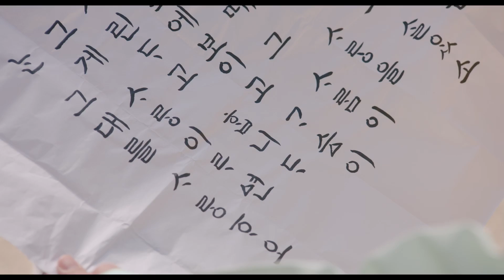│류선비의 혼례식 │이세진,강인수,장의수 주연│30초 예고편 공개 💕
💕 웹드라마 [류선비의 혼례식]

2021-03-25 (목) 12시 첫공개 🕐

이세진, 강인수, 장의수 주연
첫 사극 BL ❗❗❗

'구글플레이'와 '앱스토어' 에서 시청 가능합니다.
[아이돌 로맨스]를 검색해주세요 😎